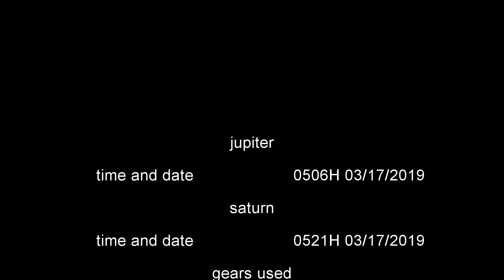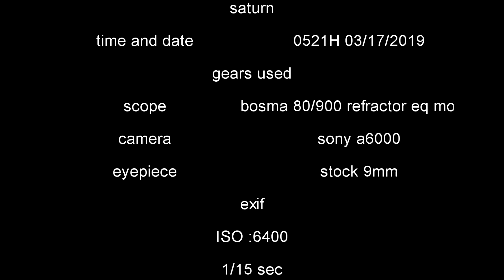JUPITER AND SATURN using BOSMA 80/900 refractor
Capturing jupiter and saturn using Bosma 80/900 refractor on eq mount
sony a6000 camera, stock 9mm eyepiece